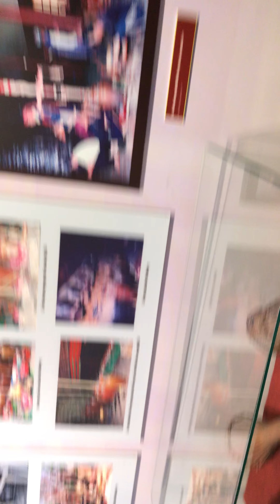Du lịch Côn Đảo - người nước ngoài nghe kể về Côn Đảo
Các điểm du lịch Côn Đảo
Travel Con Dao islands, Ba Ria - Vung Tau, Vietnam